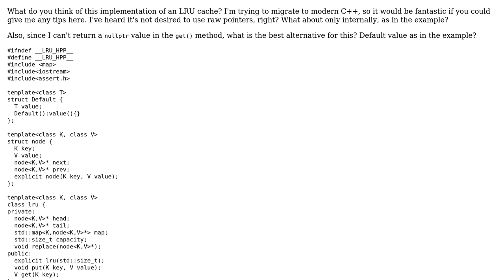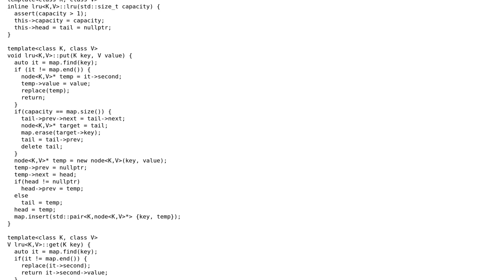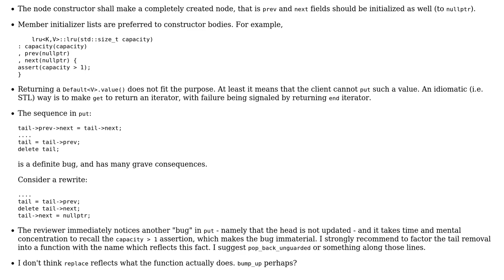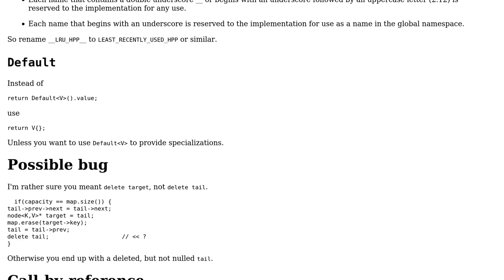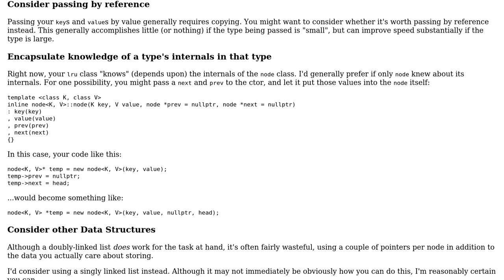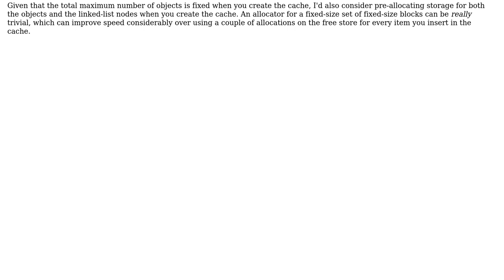Implementation of LRU cache (3 Solutions!!)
Implementation of LRU cache

With thanks & praise to God, and with thanks to the many people who have made this project possible! | Content (except music & images) licensed under CC BY-SA | Music | Images & others | With thanks to user Zeta user vnp user nullbyte user Jerry Coffin and the Stack Exchange Network Trademarks are property of their respective owners. You are responsible for your own actions.